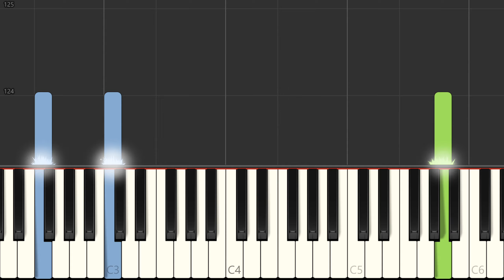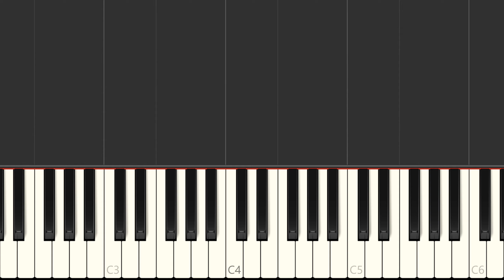Idina Menzel - Let it Go (from Forzen) Easy Piano Tutorial, Sheet Music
Learn to play Let it Go on the piano. Easy Piano Arrangement, Sheet Music Synthesia Preview. Beginner Piano. Kids Piano. MIDI on request.
PDF Download of Sheet Music  on request